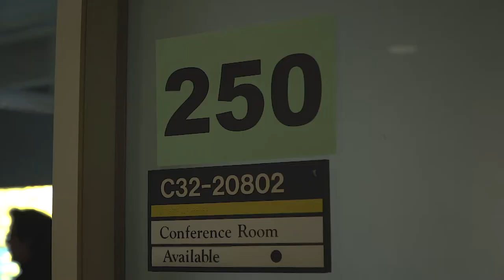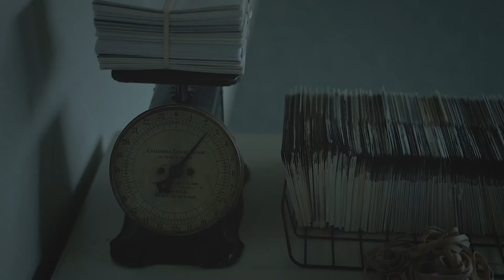Jo Yarrington "Conference Room Available," 2019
Video documentation of collaboration between artists Jo Yarrington and Nick Shifrin "Conference Room Available" at City Wide Open Studios Alternative Space, Yale West Campus.

Videography by John Perez.